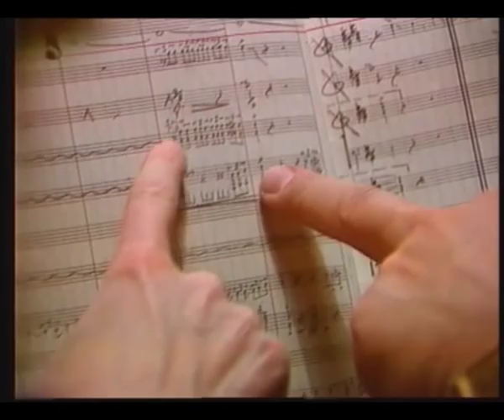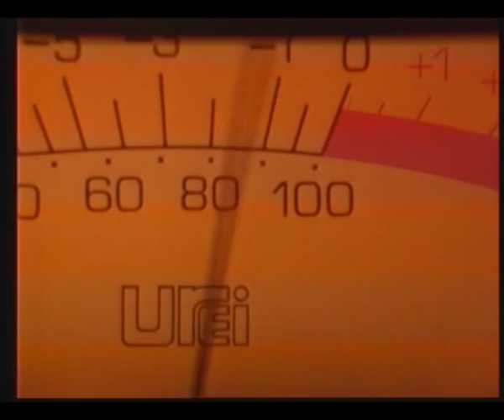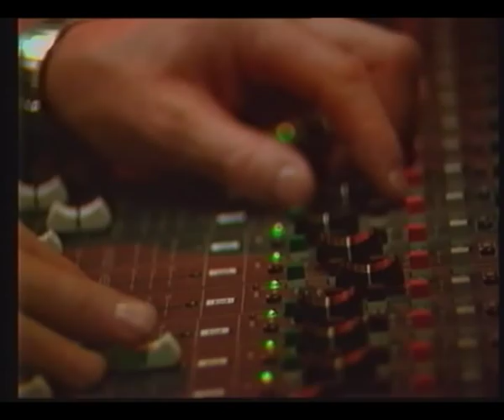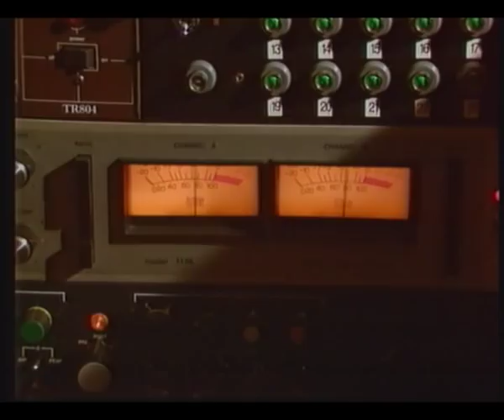Návštěvníci - Die Besucher - The Visitors : Title Track, Music by Karel Svoboda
This is the title track of the Czech sci-fi series "Návštěvníci" from 1983. Composed by Karel Svoboda.